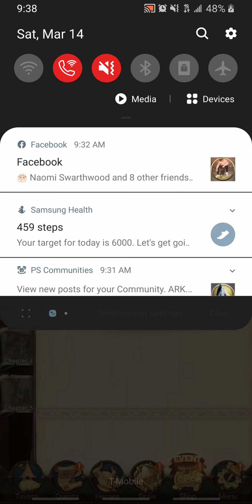New Seven Deadly Sins Mobile Game